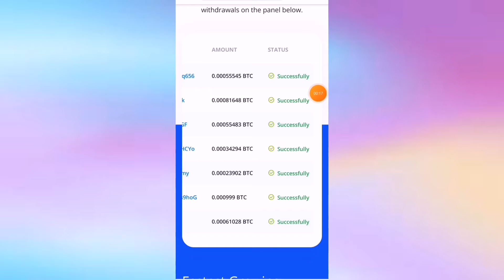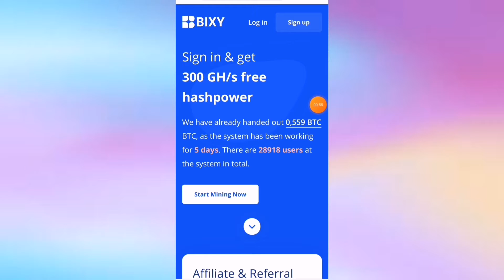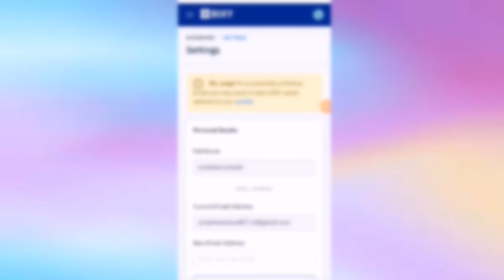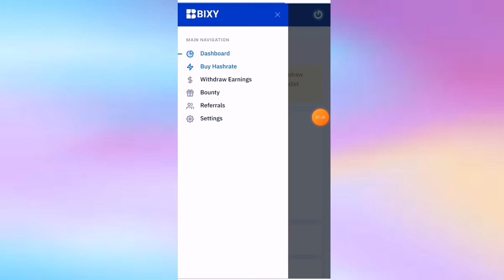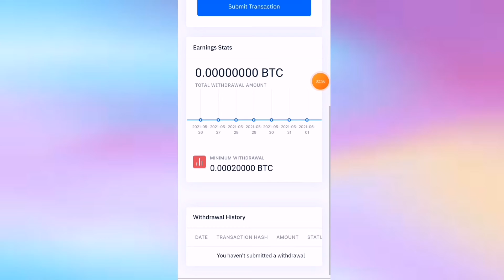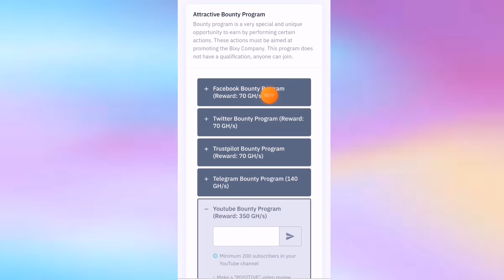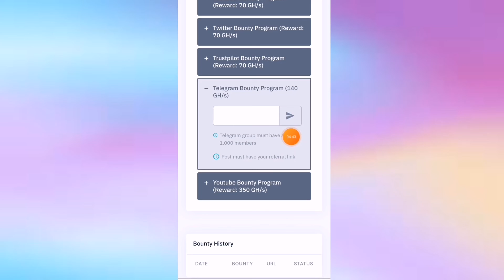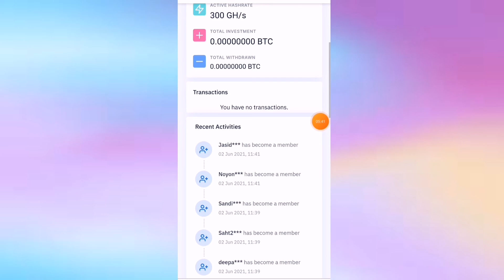New free bitcoin mining website | sl san bro | how to earn e money sinhala | bixy.io | 2021| in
New free bitcoin mining website | sl san bro | how to earn e money sinhala | bixy.io | 2021

👉Eran Money
👉SL San Bro

free bitcoin
free ethereum
free dogecoin
free litecoin
free bitcoin cash
free dash
free digibyte
free tron
free tether
free zcash
free binance
How to makmoney online
slsanbro
unlimited xrp coin
free bitcoin sinhala
unlimited bitcoin free
2021 online job
how to earn with smart phone
online money sinhala
online cash sinhala
New free mining website
free 100 GH/s
free සල්ලී
Free bitcoiandroid
Earn bitcoin
2021
අන්තර්ජාලයෙන් මුදල් හොයමු